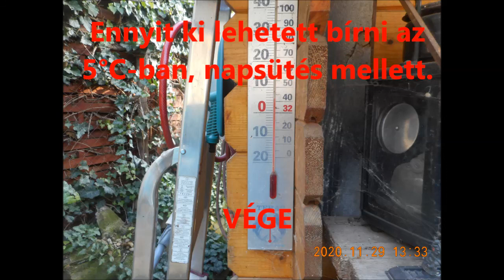R.K.V.t.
Az én kerti vasutam. Ez a  második rész  kicsit hosszabb és inkább  a bozotosra van  rá állítva. Már amenyire bozótos így  november 29.-én.